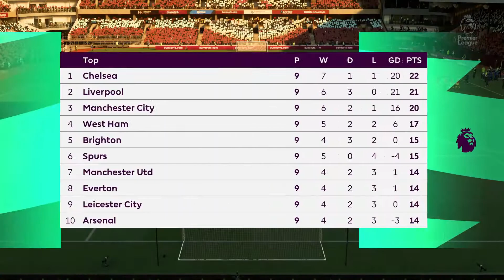FIFA 22 - Burnley vs Brentford Premier League 2021/22 Matchday 10 | Next-Gen Gameplay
Burnley vs Brentford Premier League 2021/22 Matchday 10

PAYGO  : ID45789